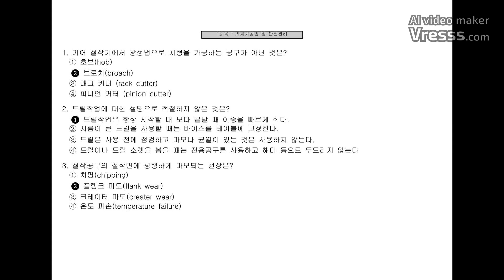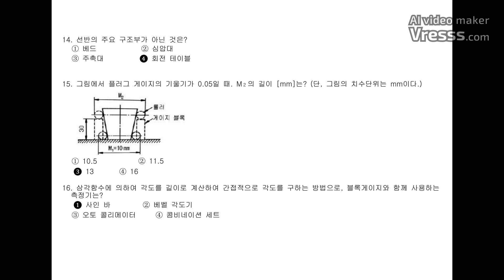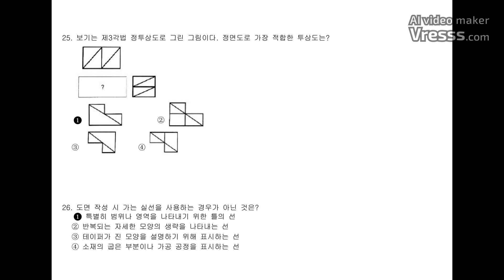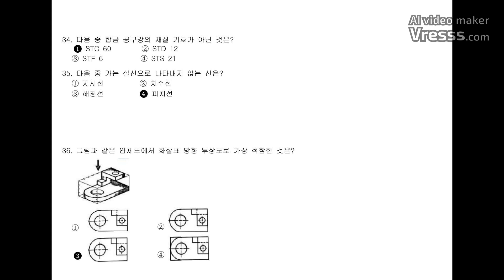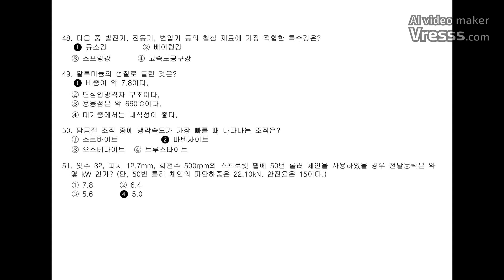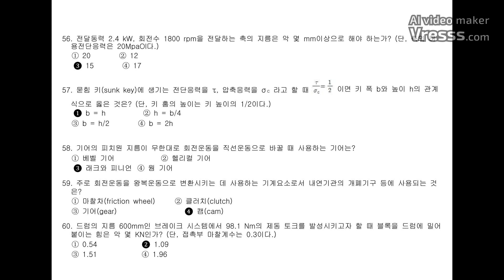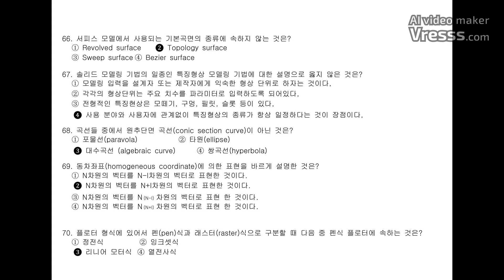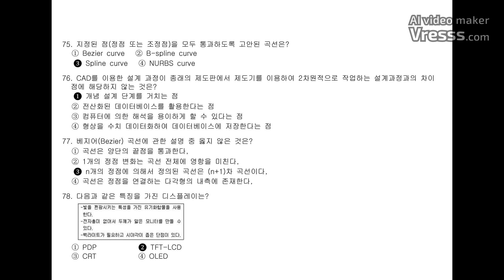[기계설계산업기사] 필기 기출문제 2017년 1회